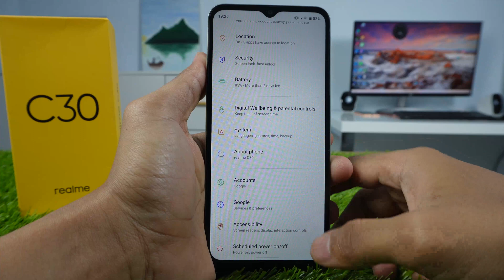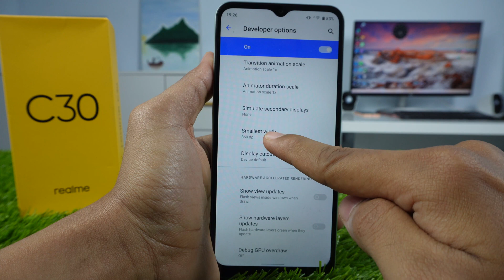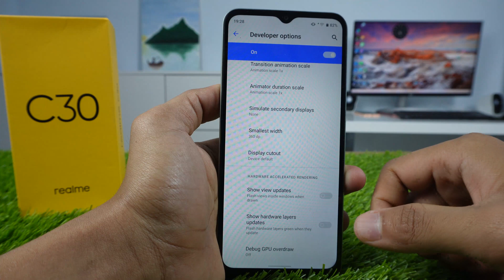How To Change DPI/Smallest Width On Realme C30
Video discuss how to change DPI on Realme C30. Hopefully this tutorial how to change DPI or minimum width on Realme C30 helpfully.